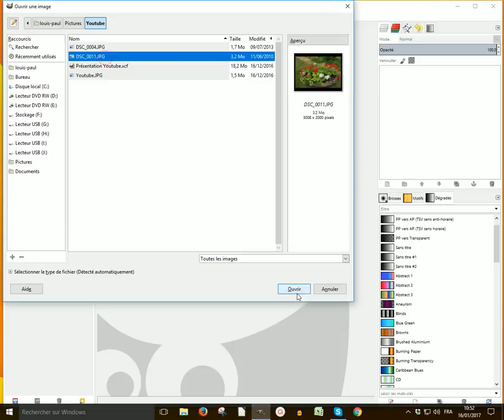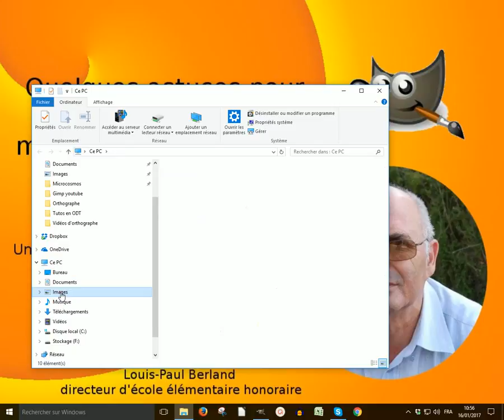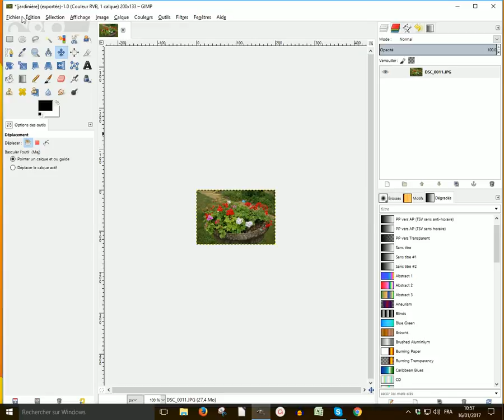G003 La réduction d'image dans Gimp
Dans cette vidéo nous allons apprendre à réduire le poids d'une image.